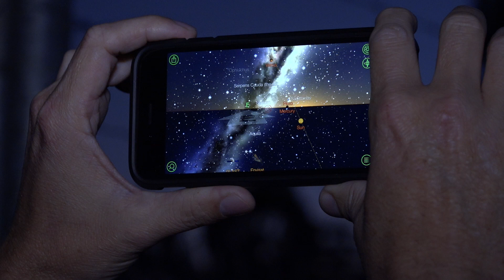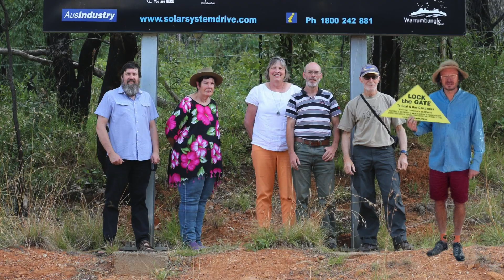Dark Skies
The Narrabri Gas Project threatens the dark skies above Siding Spring Observatory, near Coonabarabran in NSW, home to some of the world's leading astronomers. Their science and the knowledge they bring to all of us is already being affected by irresponsible gas flaring and if Santos get their way, things are going to get much, much worse.